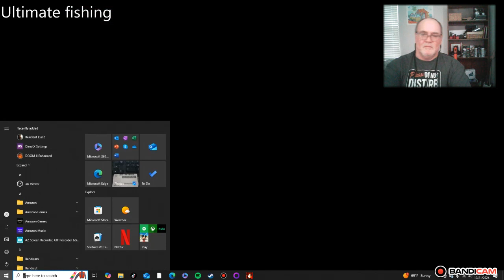Resident Evil 2 Gameplay Video